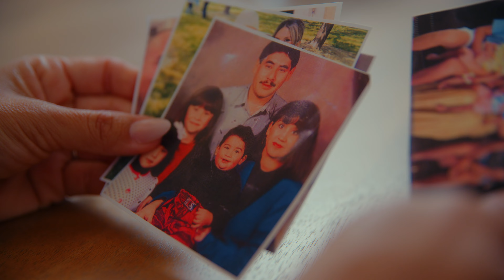Valerie's Story | Adventist Health Bakersfield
Watch as Valerie shares details about her family's history of breast cancer and what she's doing to live a fulfilled life for her and her children.